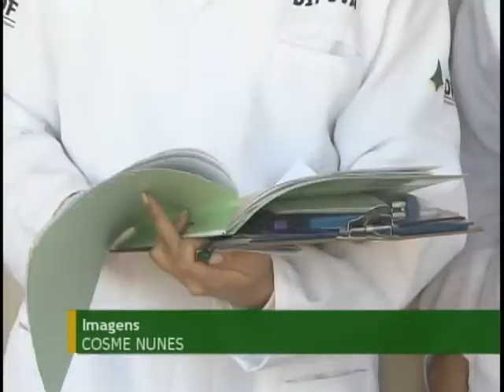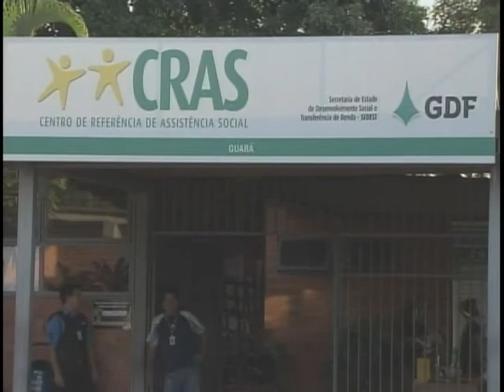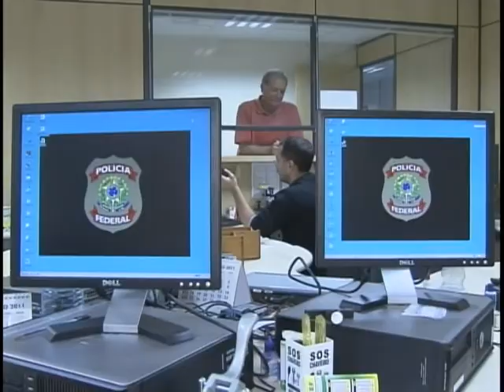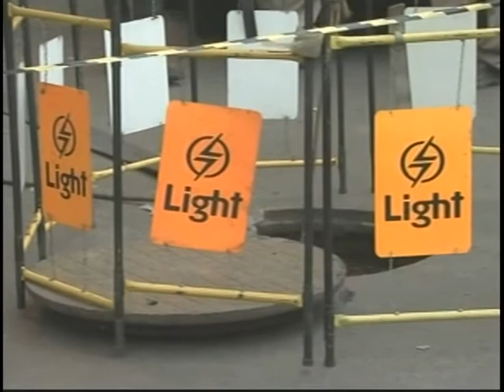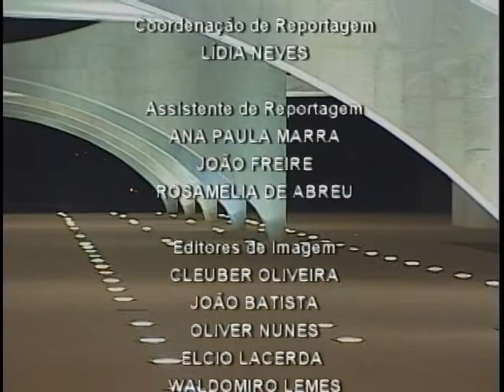Jornal NBR NOTÍCIAS na íntegra - 6 de julho de 2011